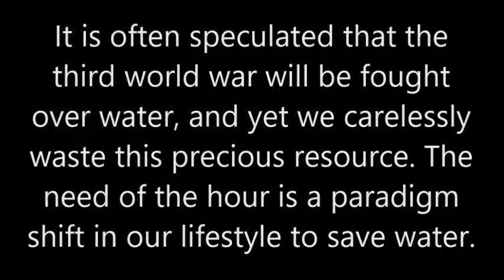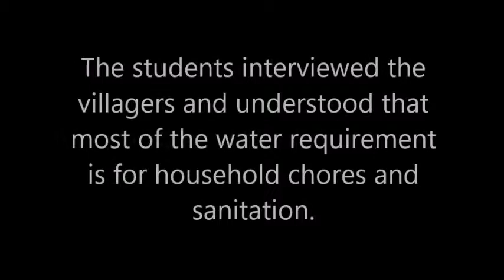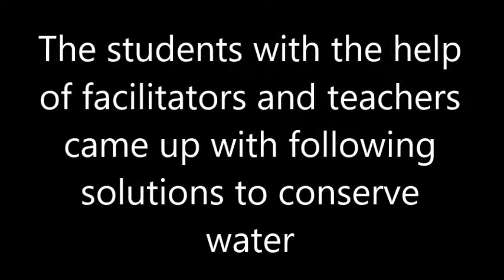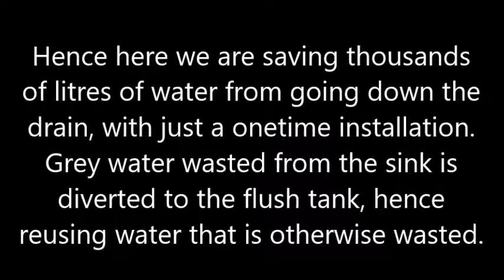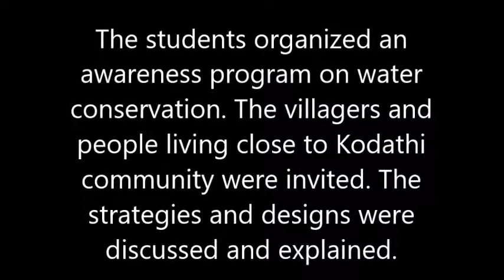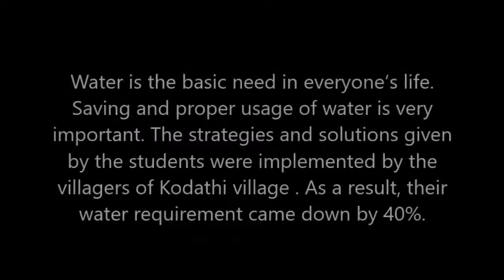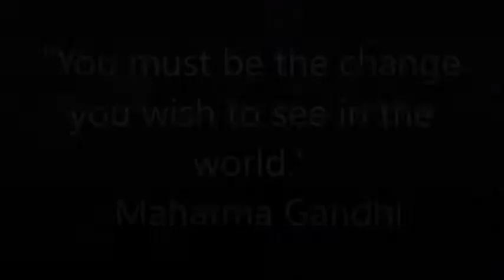Save Water -SDG6 Activity By Grade 7 and 8